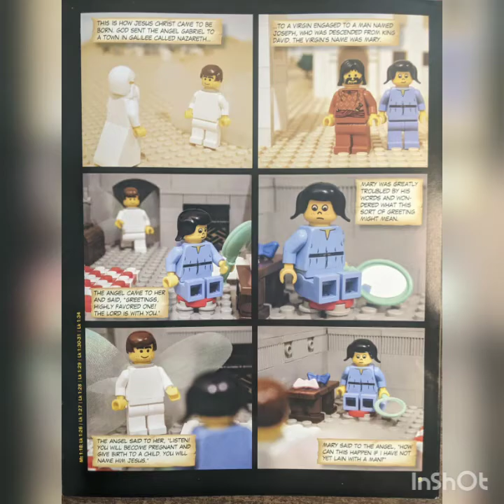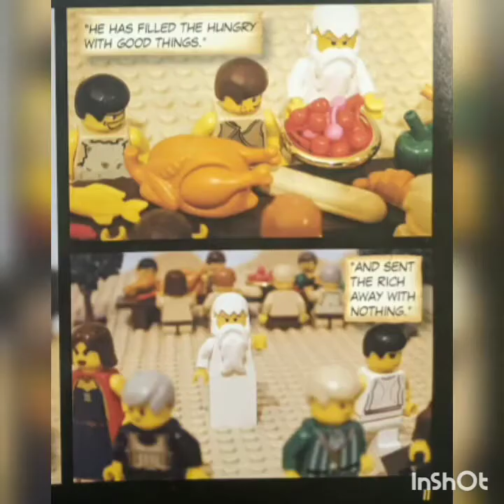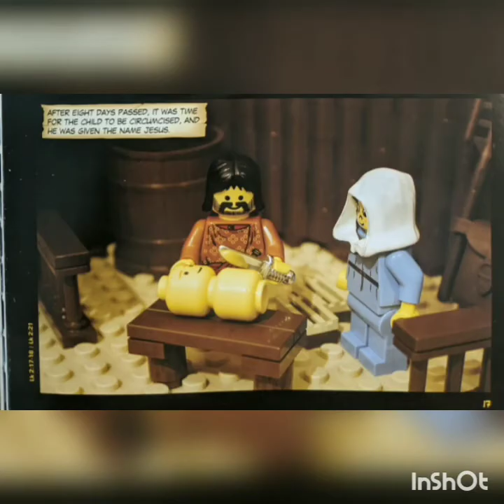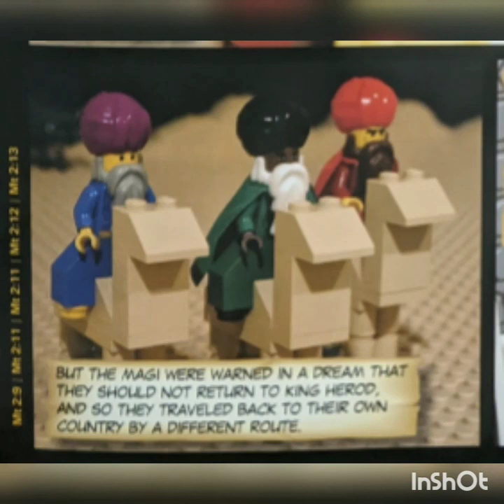LEGO BIBLE: Christmas Story